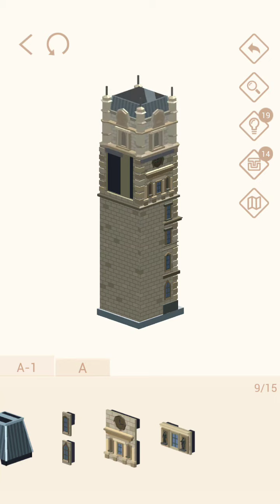Pocket World 3D - Quebec City-I - Parliament Building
No-nonsense, straightforward, best path walkthrough of Journey: Quebec City-I - Model: Parliament Building